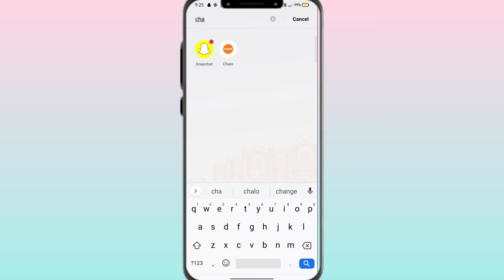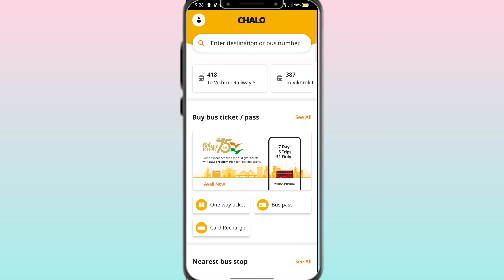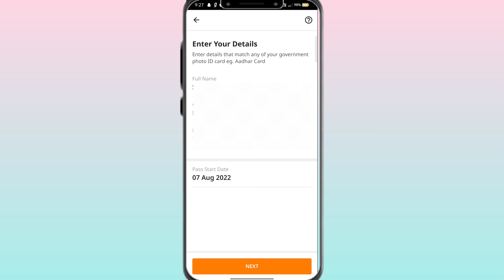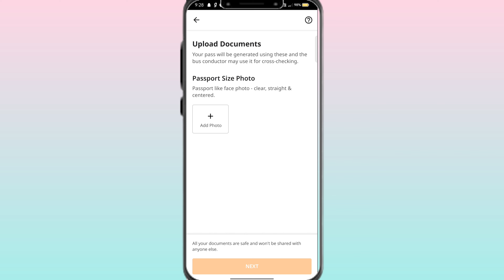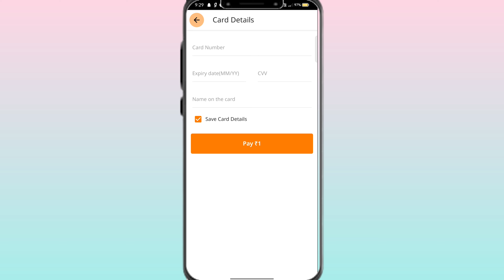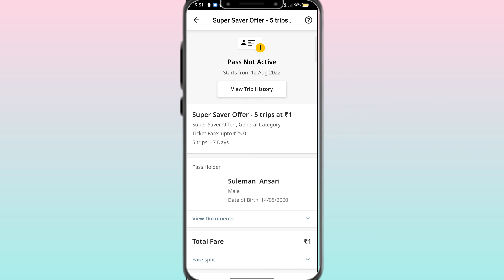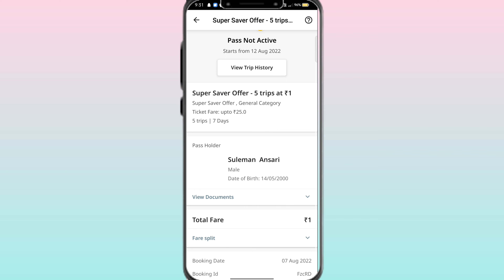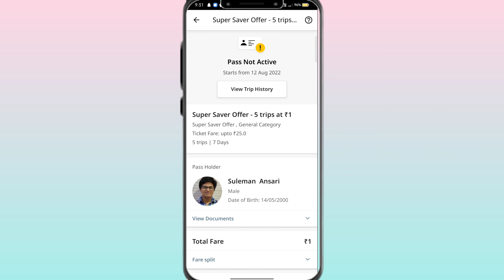1 Rs Me BEST Pass Banaye Surf 1 Min Me 😳 | Chalo App | Make BEST Pass In Rs 1 Only | Best Deal.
Hello Guys , In This Video I have shown you how to Take Best Pass In Rs 1 . The Best Has launched an Offer Of Rs 1 Pass on the Occasion of 75th Anniversary of Indipendence .

Connect :-

TIMESTAMPS

00:00 Intro
01:20 How To Generate Pass
04:39 How To Pay
04:43 How To Validate Pass
07:00 Extro